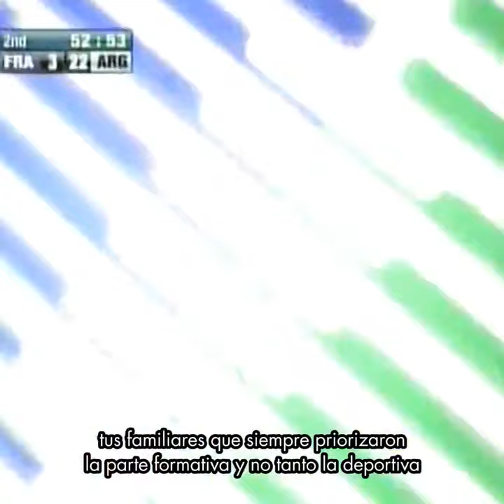Federico Martín Aramburú (Puma #623) 🏉🇦🇷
Pequeño homenaje para Federico Martín Aramburú

Le preguntaron ¿Cuál es el primer recuerdo que tiene cuando piensa en su paso por LosPumas ?

Video: Prensa UAR